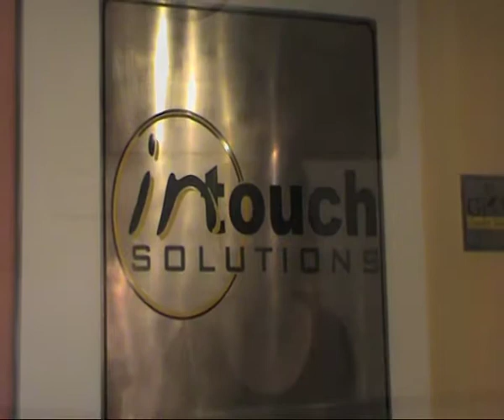InTouch Solutions Company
Made By Kriti Chowdhary, Corporate Film which says that what InTouch as a career